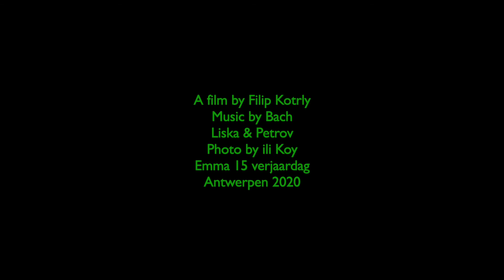Opzoek naar morgen HD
Emma 15 kusjes voor je leven... Elk woordje steentje.

Opzoek naar morgen
ogen verblind
die duisternis...

Hoewel ik het begrijp: ik bevestig het einde
starend tot morgen
ogen verblind
die duisternis.

(Skanseny, dokončeno 1977)
Petr Kabeš